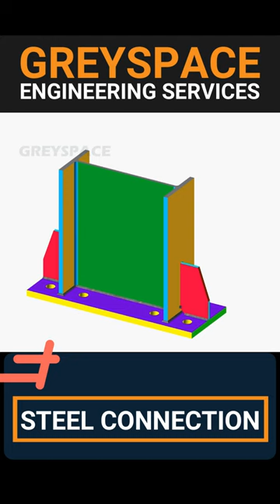Anchor bolt to base plate column connection | bolted Steel connection | steel fabrication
The anchor bolt to base plate fixed connection for a steel column involves securing the base plate to the foundation using anchor bolts. The anchor bolts are embedded in the concrete foundation and are used to transfer the loads from the column to the foundation. This type of connection is
commonly used in steel structures and provides a rigid and stable connection. Proper design and installation of the anchor bolts and base plate are crucial to ensure the connection's strength and durability.

We do 3D & 2D steel detailing and will deliver good quality Fab/placing drawing and material takeoff at fair pricing.

Call / WhatsApp Netherlands  : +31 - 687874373